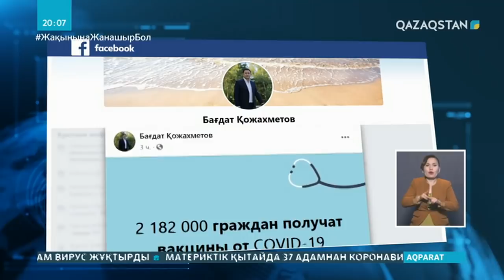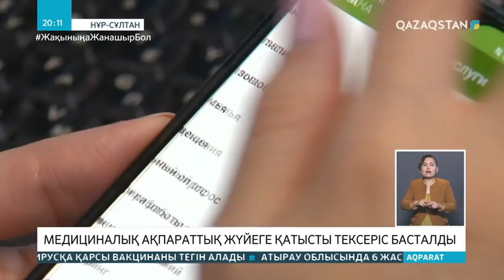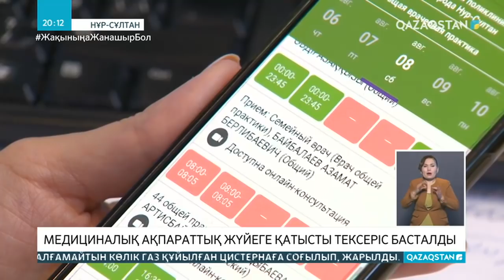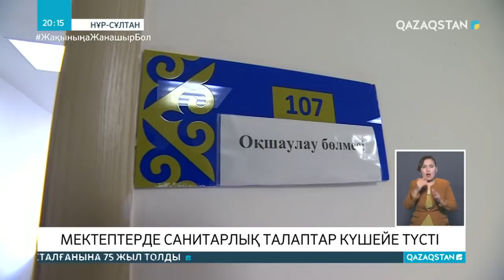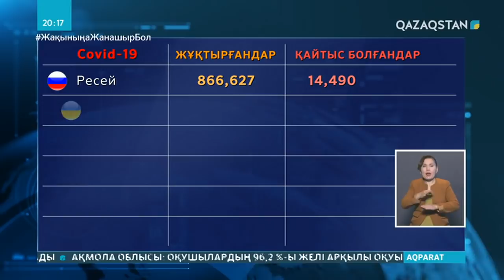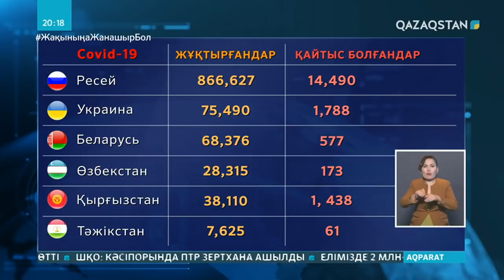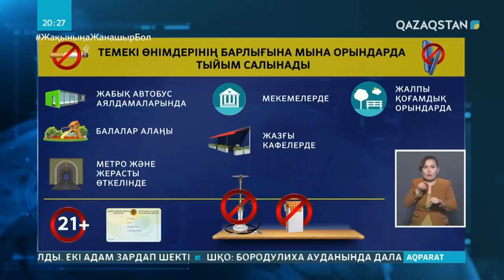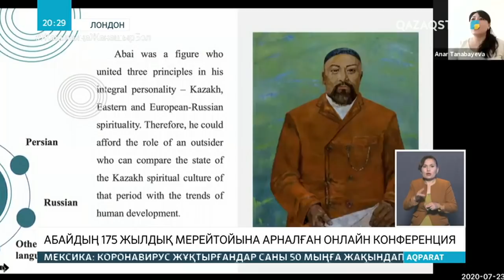Ақпарат - 20:00 (06.08.2020)